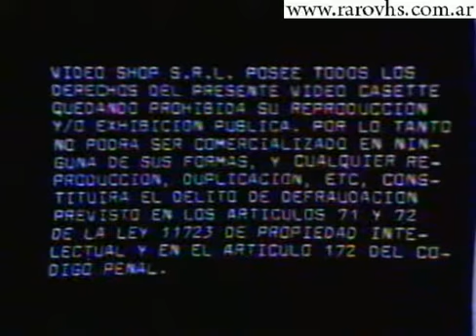Video World Producciones (Video Shop SRL)